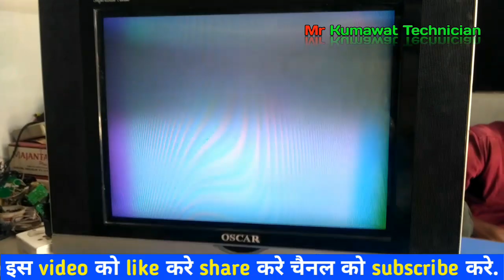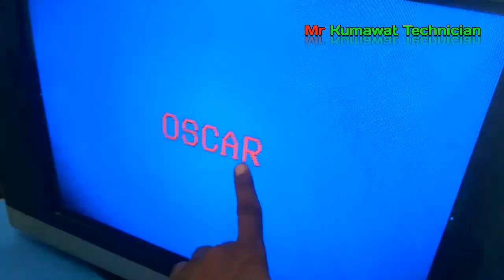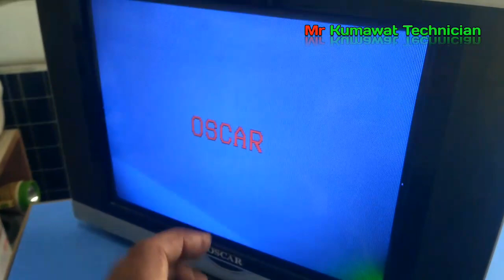Oscar CRT tv rainbow picture problem ! ultra slim tv sound ok no picture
Ultra slim CRT TV rainbow picture screen problem repair